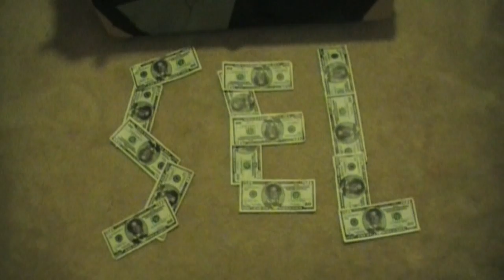Bumpin Buddy!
Bumpin Buddy will bump off your socks!